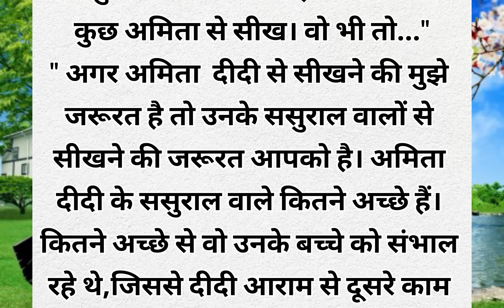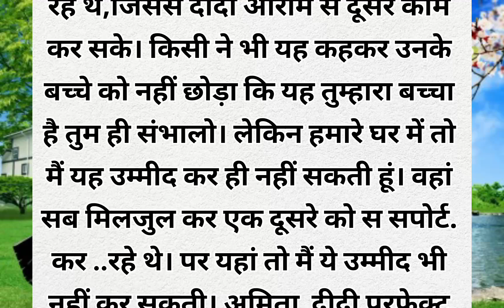बहू अपनी ननद से कुछ सीख।emotionalkahaniya moralstories motivational kahani Sarita online video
sas bahut ki pyari kahani
moralstories kahani
hindi story
moral kahani
hindi hindi kahaniyan
Sasur bahu ki pyar k kahani
Sas bahu ki pyar isi kahani